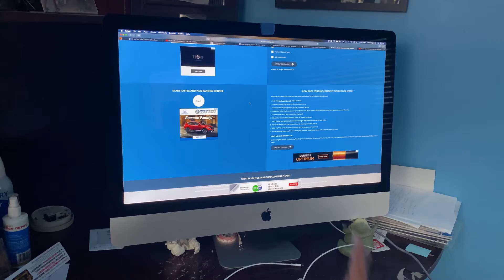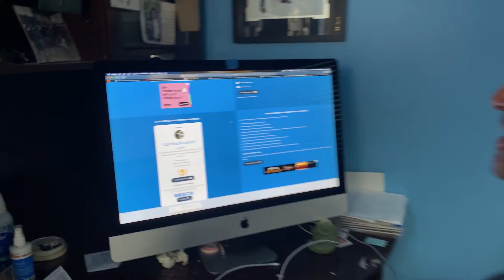Comics Я Us #48. Giveaway winner!!!